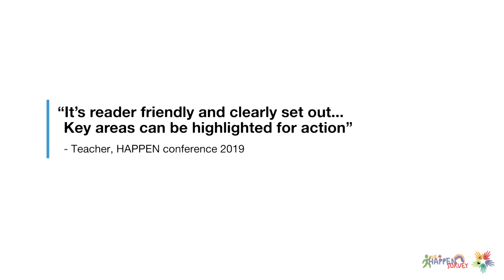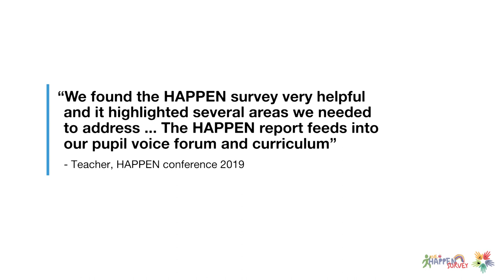The HAPPEN Network brings together education, health and research in line with the new curriculum.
HAPPEN is completely free for Primary Schools in Wales to join.  For schools – being a member provides an opportunity for you to be able to target specific areas of health and wellbeing under the greater autonomy given by the new curriculum’s Health and Wellbeing AoLE.